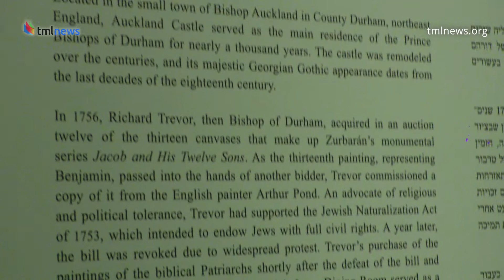Rare Spanish Biblical Paintings On Display in Jerusalem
Nearly four centuries after they were painted, Spanish painter Francisco de Zurbaran's series “Jacob and his 12 sons” has arrived at the Israel Museum in Jerusalem. The life-sized paintings, created between 1640 and 1645 in Seville, depict the Old Testament story of the Blessing of Jacob.